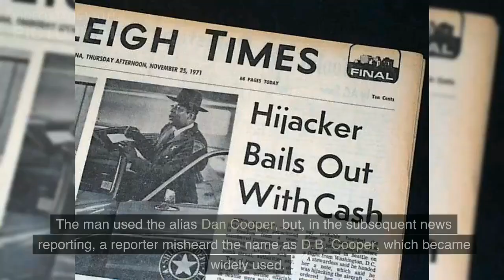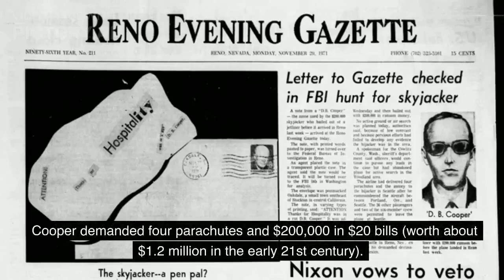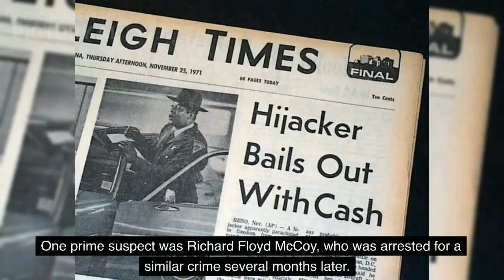The Mysterious D.B Cooper - History's Greatest Airplane Heist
Ever wondered who was responsible for the greatest airplane heist in history? In this video, we’ll dive into the mysterious case of D.B Cooper, the alias of the person who hijacked a Northwest Orient Airlines flight in 1971 and parachuted away with $200,000 in ransom money.

We’ll look into the details of the case, from the hijacking to the FBI's investigation and the various theories about D.B Cooper's true identity. We’ll trace the history of the case, from its beginnings in the 1970s to its resurgence in the 21st century.

This video is made by Pictory.AI

Pictory.AI is the best video generating platform which helps you create amazing videos automatically and its powered by AI.